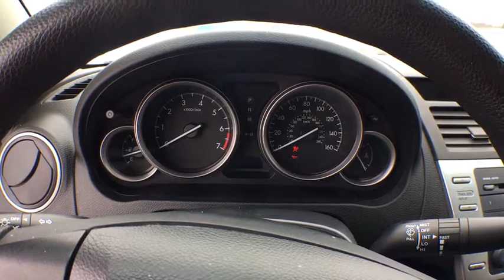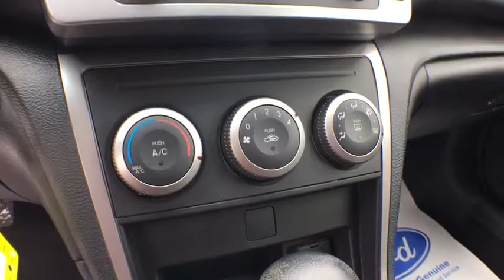2012 Mazda Mazda6 Kent City, Muskegon, Fremont, Coopesville, Cedar Springs, MI P17094A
White Platinum Pearl Used 2012 Mazda Mazda6 available in Coopersville, Michigan at Betten Baker Ford Coopersville. Servicing the Kent City, Muskegon, Fremont, Cedar Springs, MI area.
2012 Mazda Mazda6 i Sport - Stock#: P17094A - VIN#: 1YVHZ8BH3C5M33727